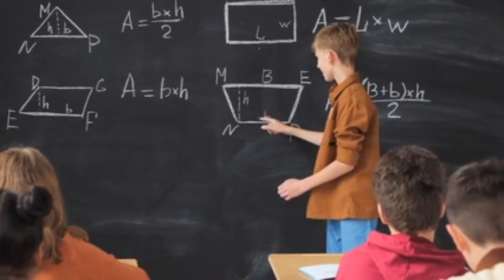Telangana School/colleges Reopen 2021 |Request To Ts Govt-When 6 7 &8th Reopen ?